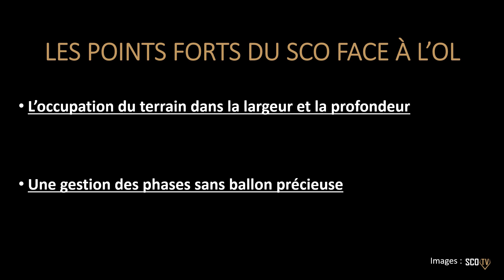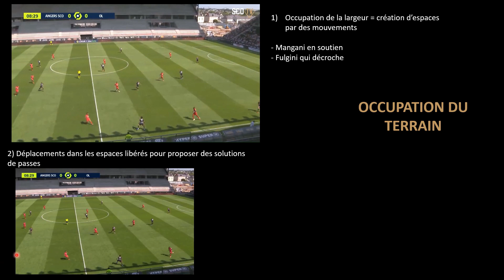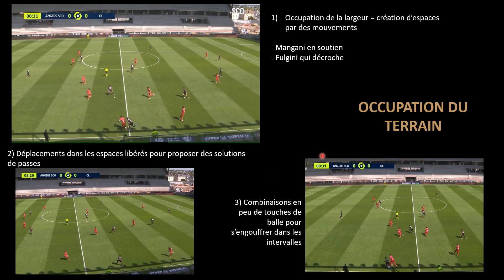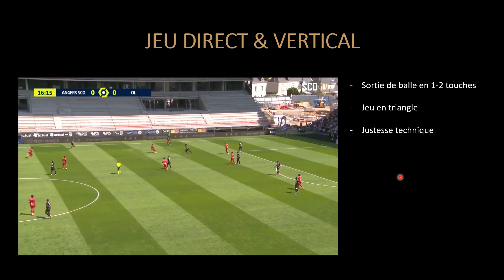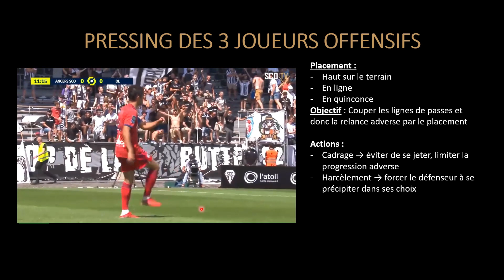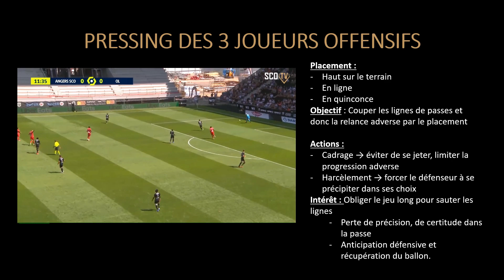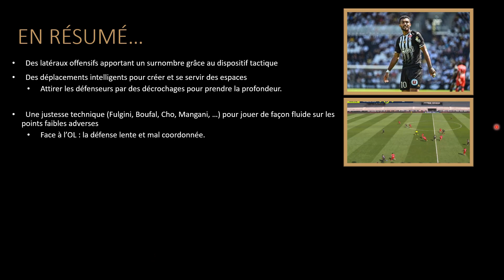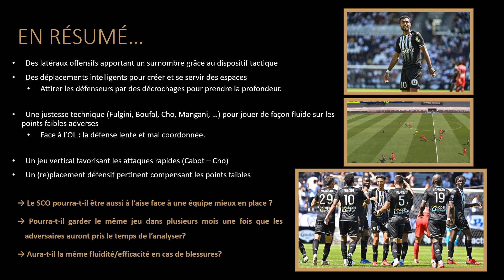La Victoire A La Loupe #2 Le SCO a bouffé du Lyon !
Dans cette vidéo, Mathieu (@Fulginiste) rejoins Nino afin de vous parler, en détails tactiques et techniques de la victoire du SCO d'Angers contre l'Olympique Lyonnais pour la première de Gérald Baticle au Stade Raymond-Kopa. Au programme : Composition, analyse tactico-technique de ce qui à permis au SCO de s'imposer, points à retravailler mais également les top performances et le joueur du match ! Bonne vidéo !